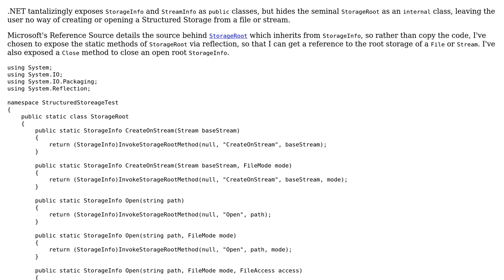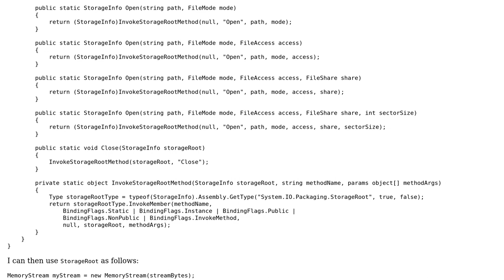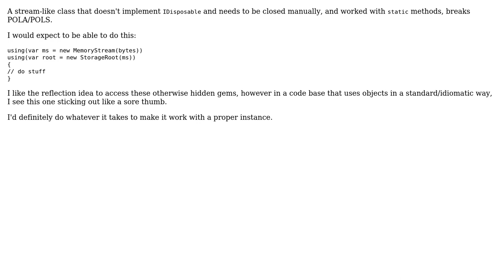Exposing .NET's internal StorageRoot via Reflection for accessing file/stream-based Structured...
Code Review: Exposing .NET's internal StorageRoot via Reflection for accessing file/stream-based Structured Storage

With thanks & praise to God, and with thanks to the many people who have made this project possible! | Content (except music & images) licensed under CC BY-SA | Music | Images & others | With thanks to user ThunderFrame user Mathieu Guindon user Jamal and the Stack Exchange Network Trademarks are property of their respective owners. You are responsible for your own actions.